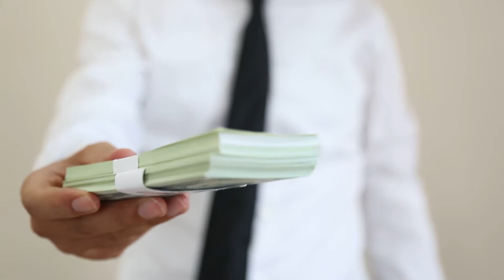How To Find Motivated Sellers For Real Estate Deals 💰 | Best List To Find Motivated Sellers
📒  Show Note 📒

🔴🔴 Flip Your Life  🔴🔴

WANT to GROW personally and professionally, DOWNLOAD my FREE resources

best list to find motivated sellers - top best list to find motivated sellers | wholesaling houses. exactly how to find the best motivated sellers.

how to find motivated sellers for free in 2021 (real estate wholesaling). best list to target to find motivated sellers | real estate wholesaling. in this video we cover how to find the best motivated seller list.

how to find the best motivated leads in step by step tutorial wholesale houses investing.

best motivated seller lists in wholesale real estate! how to build motivated sellers list in a few clicks | targeting absentee owners
best list to pull for motivated sellers!!
the best motivated list on propstream to wholesale real estate!
 in this real estate wholesale tutorial we go through the criteria and what you should filtered down to get the best motivated sellers on propstream to start wholesaling properties. how to find the best motivated seller list using propstream in wholesaling real estate.

i expect for these to be some of the best motivated seller lists to be pulling from propstream in the year 2021.
want to learn how to find motivated sellers for free?
 in this video i am showing you step by step how to pull a motivated seller list on propstream!

get these motivated sellers list on propstream to wholesale real estate.
propstream tutorial on how to find motivated sellers on propstream and get the best absentee owner list - get free access our incredible investor tools that help us generate windfalls of motivated seller leads when you try propstream (for free) using our link below.  in today's video i give a beginners step by step look on how to find motivated sellers on listsource for real estate wholesaling.
in this video i'm going to share with you an easy way to find motivated sellers wholesaling real estate!
 propstream is great website for any real estate investor  especially wholesalers  to find property data on motivated sellers around your area.